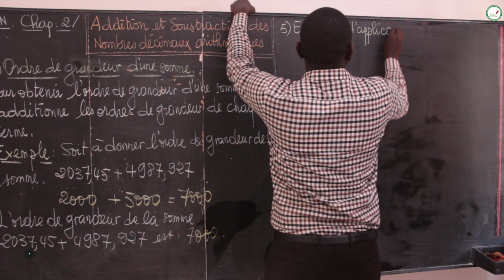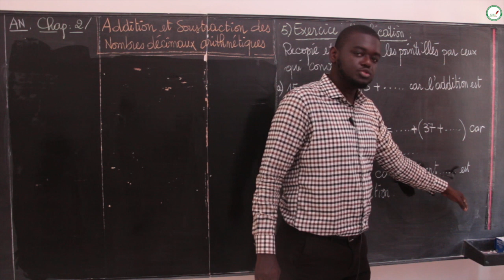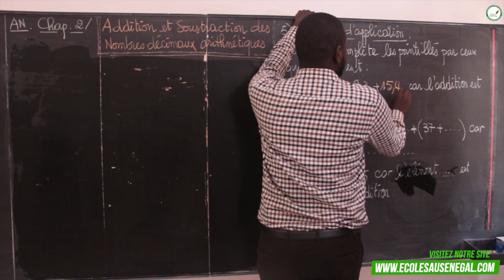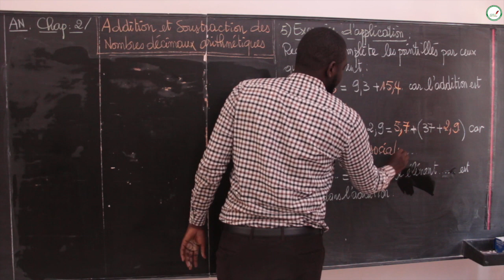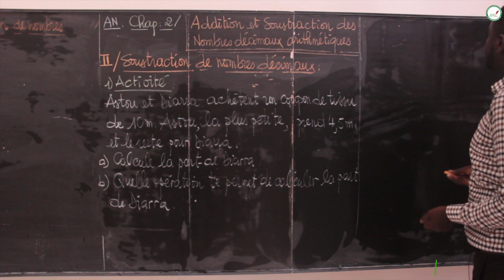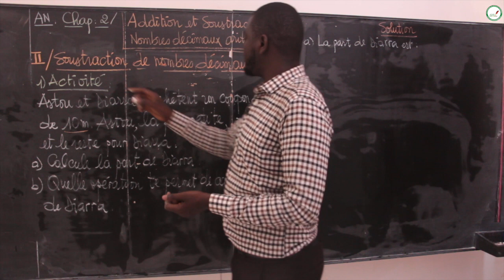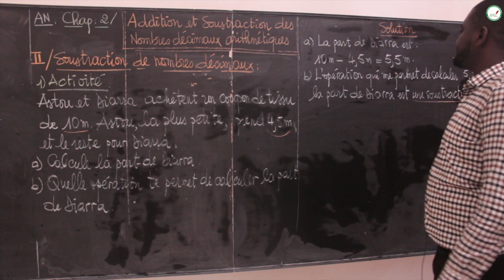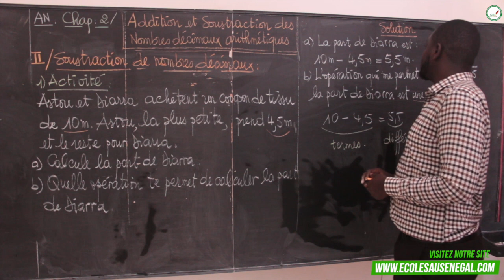Cours - Sixième - Mathématiques : AN/Addition et soustraction des nombres décimaux arithmétiques/ S3